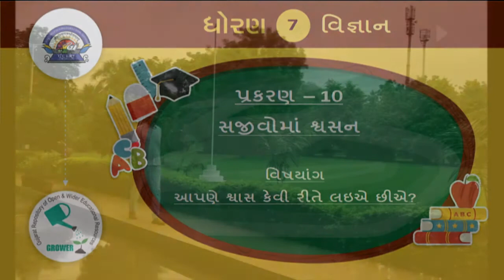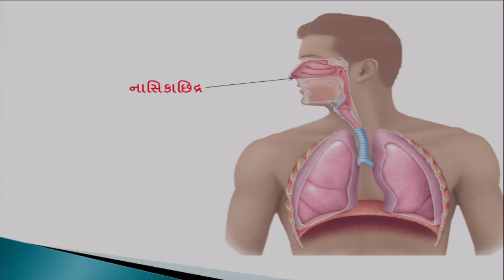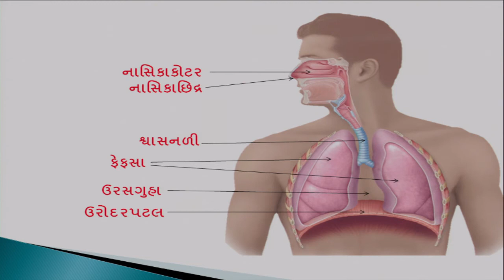ધોરણ 7 Science Chapter- 10 "સજીવોમાં શ્વસન" (Part 1) Sajivoma svashan gujarati medium vigyan